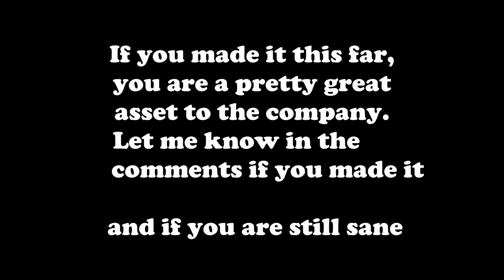ICECREAM TRUCK THEME 1 HOUR | Lethal Company Soundtrack Edit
- Good Luck with staying sane -

Played Games:
Lethal Company by Zeekerss